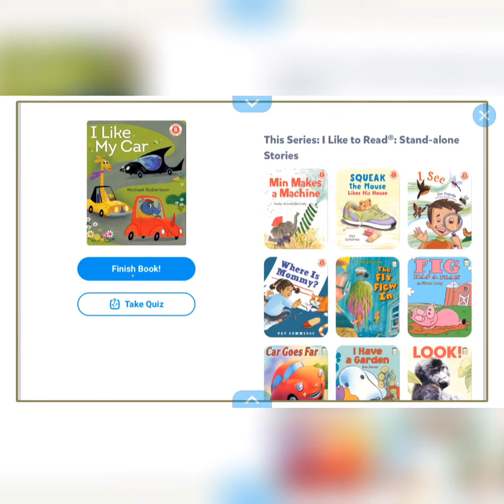I Like My Car - Read aloud by Akshayaa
Kids story book age 3 years to 7 years